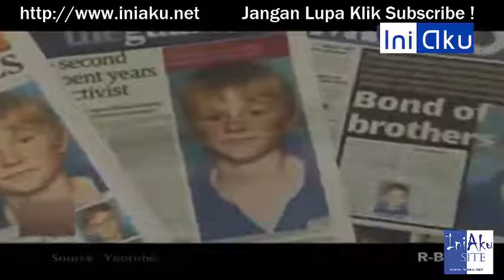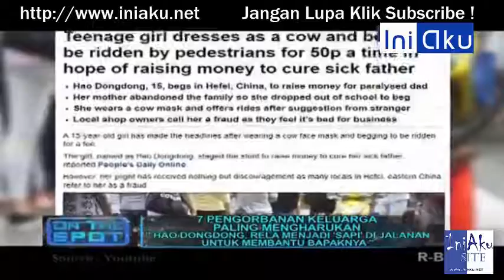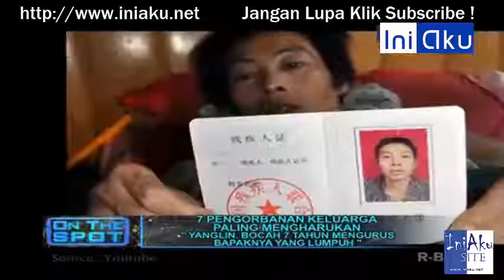Pengorbanan Keluarga Paling Mengharukan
Pengorbanan Keluarga Paling Mengharukan On The Spot Terbaru Trans 7